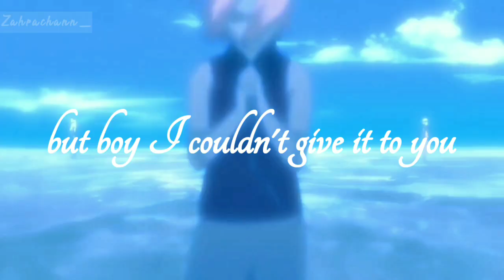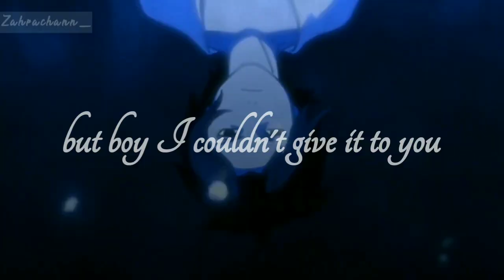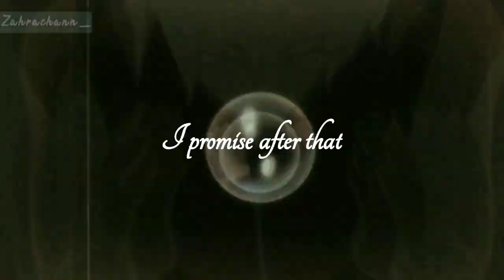Naruto Shippuden |Team 7| AMV - one last time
Check on my Playlist to see Another Anime AMV 👉🏻

Thankyou ❤

Music
Ariana Grande - One Last Time